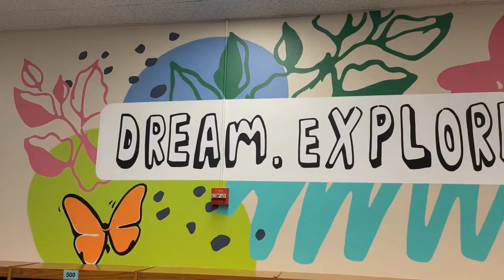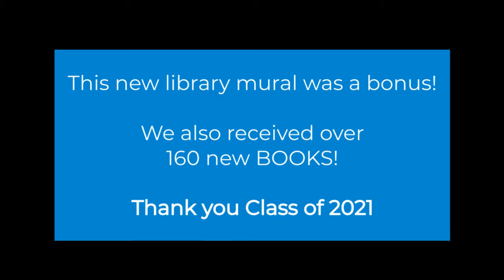Time-lapse class of 2021 mural